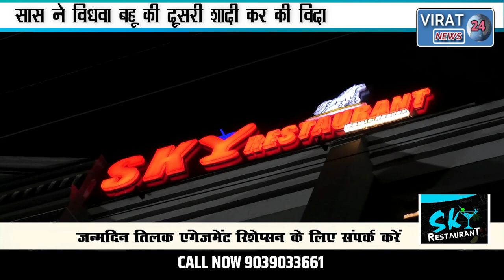बेटे की हुई शादी के 6 महीने बाद मौत विधवा बहू की दूसरी शादी कर सास ने पेश की मिसाल